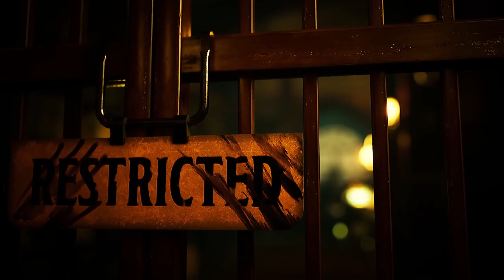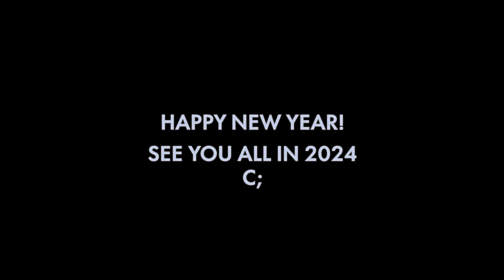Murder Drones New Year's MV 2023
Happy New Year to Murder Drones and the fandom! Here's to 2024 for more MD and hopefully a Season 2 announcement!

Dennis Taylor, Josh B., Jason S, Kenwasused